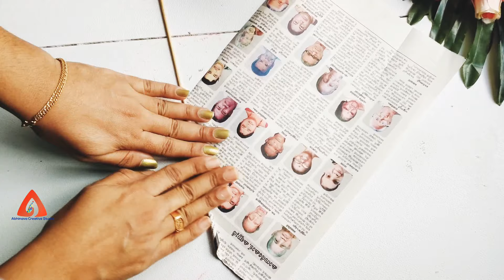Simple News paper Craft- Wall Hanging Craft Ideas- Best Out Of Waste News Paper- Recycle News Paper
Hi friends
In this video, I am going to show you a newspaper craft. It's really beautiful and colorful.

~ Track Info ~

00:00 - 03:30 Dreams - Bensound